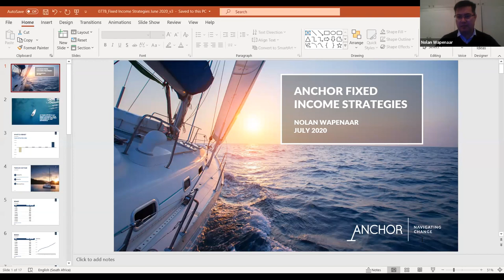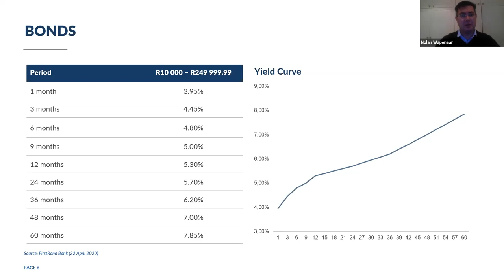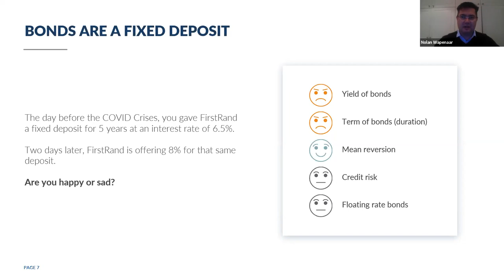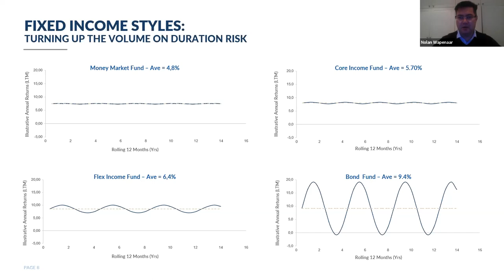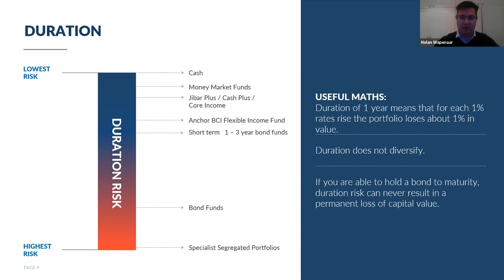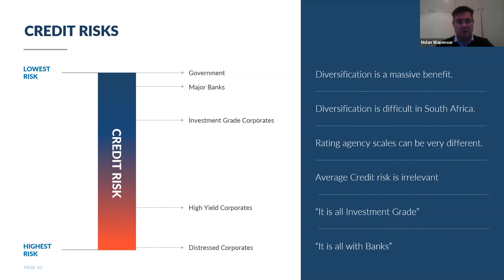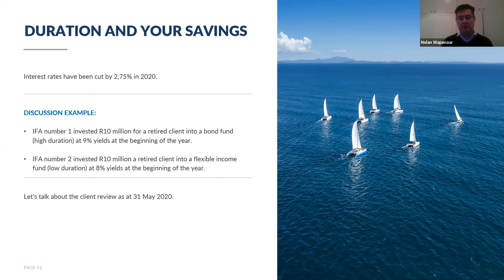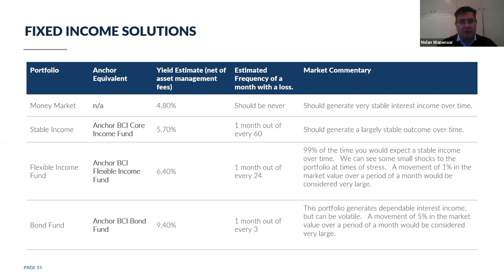Fixed income essentials for a financial advisor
Nolan Wapenaar discusses fixed income essentials for financial advisors.

In this session, we covered the fixed income universe. We discuss various issues

• Duration
• Credit
• Types of fix income products
• Practical examples